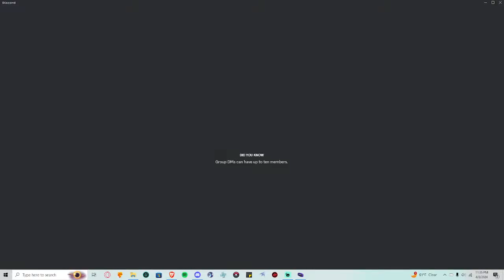On The Road to Surge - Pokemon Fire Red Poison Type Run Pt 3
Misty was a big pushover, now we are going to take out Lt. Surge with a war crime.